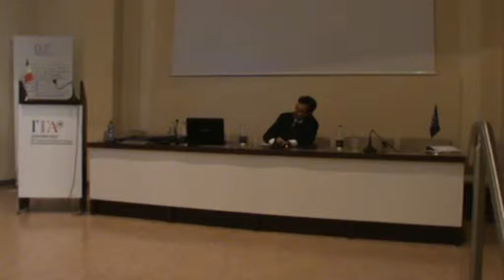Milano 7-5-15 ANTONIO GAUDIOSO Cittadinanzattiva - Nutrire il pianeta Energia per la vita